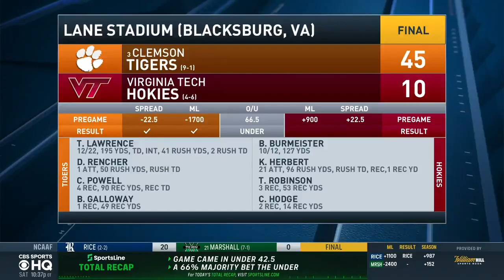#3 Clemson vs Virginia Tech Highlights: Tigers beat Hokies, set up Notre Dame rematch |CBS Sports HQ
Trevor Lawrence had two touchdown runs and threw a scoring pass and No. 4 Clemson beat Virginia Tech 45-10 on Saturday to set up a rematch against No. 2 Notre Dame in the Atlantic Coast Conference championship game.

The Tigers (9-1, 8-1) ended their regular-season schedule with a chance for a sixth consecutive conference title and revenge against Notre Dame after a 47-40 loss in South Bend on Nov. 7 when Lawrence was sidelined by COVID-19.